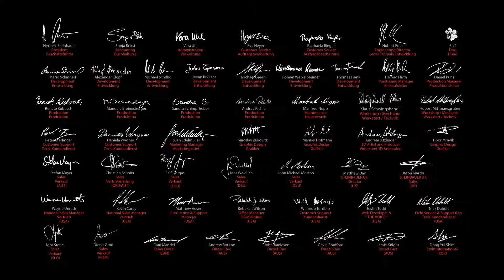STEINBAUER Injection Duration Video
Das einzigartige und bewährteste Leistungsoptimierungsprinzip-
direkte Ansteurung der Injektoren, da das Zusatzmodul in Synergie mir dem Steuergerät arbeitet. Herstellerseitige Sicherheitseinstellungen bleiben erhalten.
Weltweites Patent